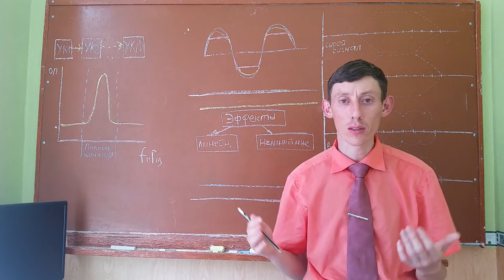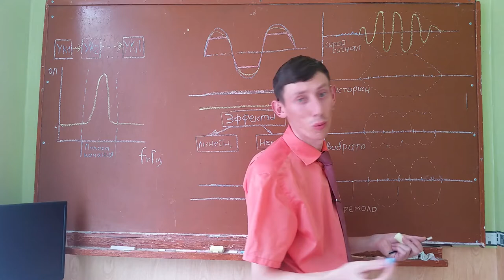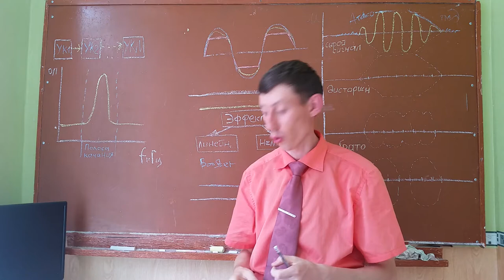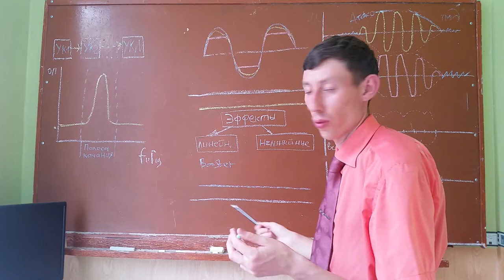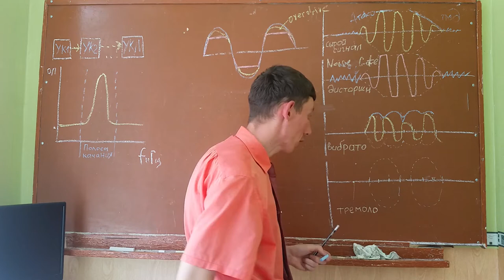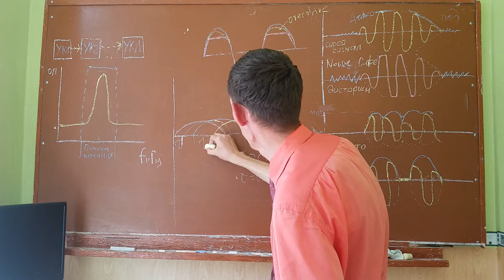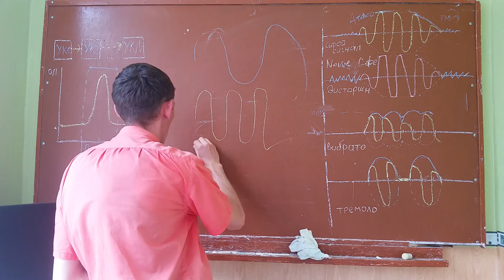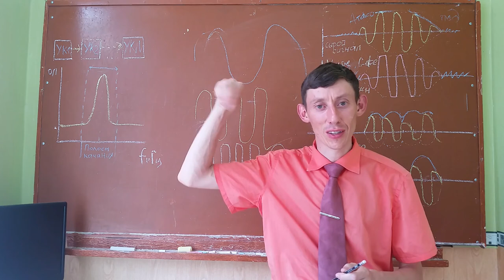Баллада о гитарных эффектах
Сегодня мы не представляем игру на гитаре без использования различных эффектов. Даже музыканты, играющие на акустических инструментах собирают педалборды и используют процессоры. В ролике рассказывается, о том что гитарные эффекты условно можно разделить на две группы: линейные и нелинейные. К первым можно отнести бустер. Нелинейные эффектов больше всего. Общее между ними то. что они изменяют исходный гитарный сигнал искажая его различными способами. В основе гейновых эффектов (кранч, овердрай и дисторшин) лежит значительное усиление исходного, что приводит к его искажению. также повышается уровень шума, который подавляют эффектом Noise Gate. Если промодулировать основной сигнал низкочастотным сигналом, то можно получить тремоло и вибрато. Компрессор уменьшает динамический диапазон. Принцип работы квакушки заключается в том, что на резонансной частоте (которая может меняться в определённых пределах)  повышается уровень сигнала. Также есть эффекты, которые строятся на повторении исходного сигнала с определённой задержкой задержкой. Этот подход применяют в хорусах, ревебераторах, дилеях и фленжерах.  Октавер добавляет к сигналу его копию на октаву или две ниже или выше основного тона.
0:00 Вступление
1:17 Линейные и нелинейные эффекты
1:49 Необработанный гитарный сигнал
4:44 Booster
6:00 Нелинейные эффекты
6:19 High Gain эффекты
7:02 Distortion эффект
8:05 Шум  High Gain эффектов
8:35 Noise Gate эффект
9:02 Overdrive эффект
10:50 Компрессор аудиосигнала
11:47 Тремоло и вибрато эффекты
14:09 Квакушка
14:44 Chorus, Delay, Reverberation эффекты
17:06 Flanger эффект
18:04 Octaver эффект
19:16 Общий знаменатель нелинейных эффектов
20:24 Причина создания гитарных эффектов
22:08 Плейлист "Ритмсекция"